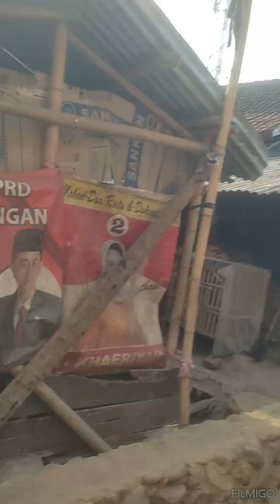review rumah minimalis dg ukuran 7×12 meter , 3 kamar tidur, 2 kamar mandi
Desain Rumah Minimalis 7x12 Meter ini dilengkapi dengan:

• Teras depan
• 3 Kamar tidur
• Ruang tamu
• Ruang keluarga
• Dapur
• Tempat makan
• 2 Kamar Mandi

Semoga video ini bermanfaat dan dapat menginspirasi untuk teman-teman semuanya, TERIMAKASIH🙏

Jangan lupa ya...